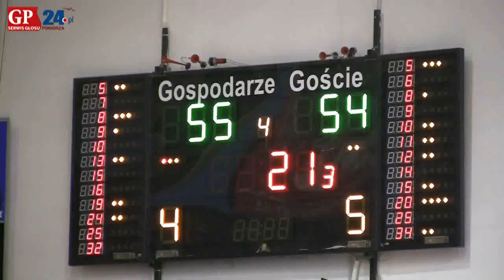Skrót. Energa Czarni Słupsk - Asseco Prokom Gdynia 62:58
Najciekawsze fragmenty meczu Energa Czarni Słupsk - Asseco Prokom Gdynia. Więcej na temat meczu na